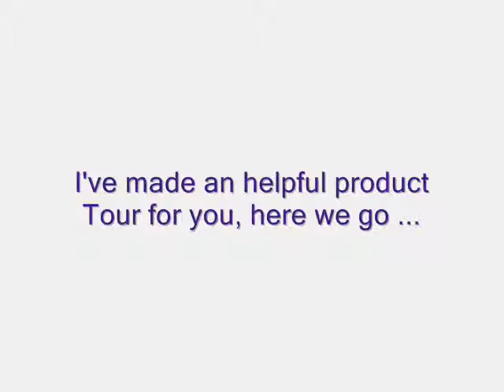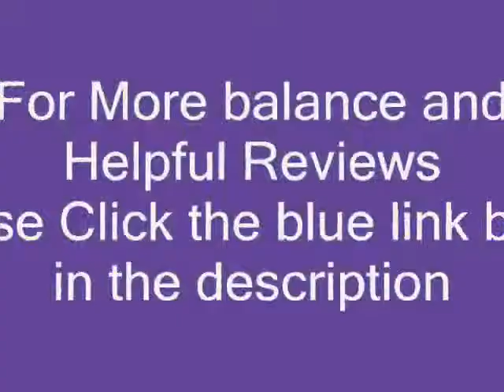Pioneer GEX-INNO2BK Inno XM Reviews; Get Your Best Pioneer GEX-INNO2BK Inno XM Reviews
Pioneer GEX-INNO2BK Inno 2 Portable XM Satellite Radio Reviews

I bought this for my husband whose old satelite radio was no longer working. This is so much better. All of the features of an MP3 with great reception and ability to store music. He loves it.